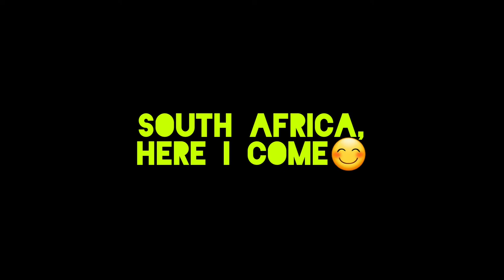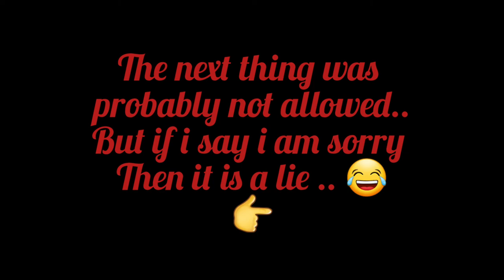Volunteerwork at baboon rehabilitation centre in Limpopo!